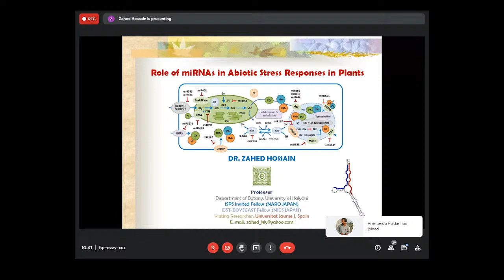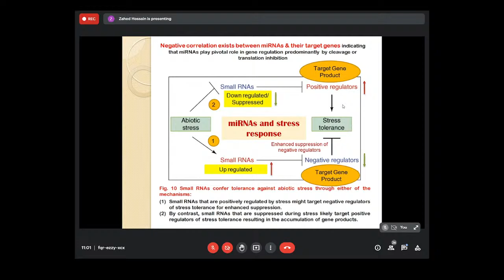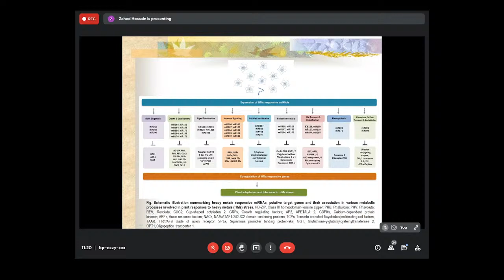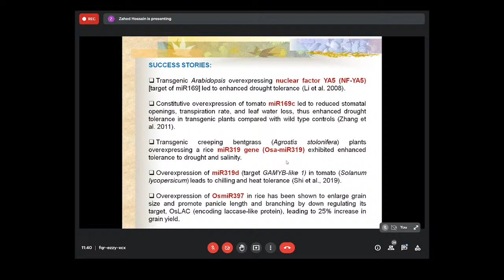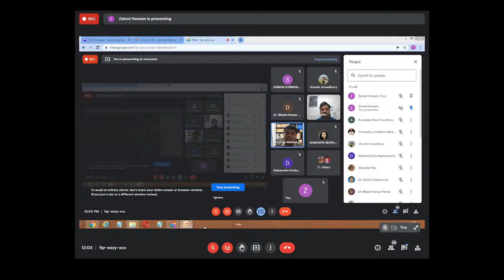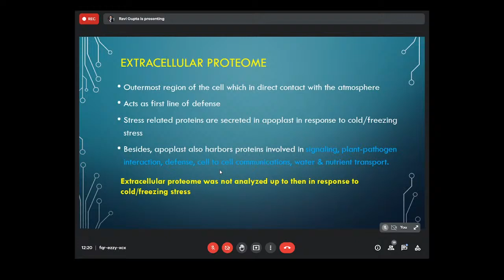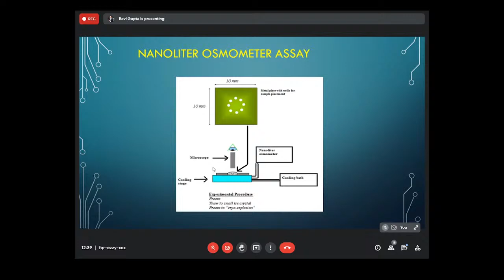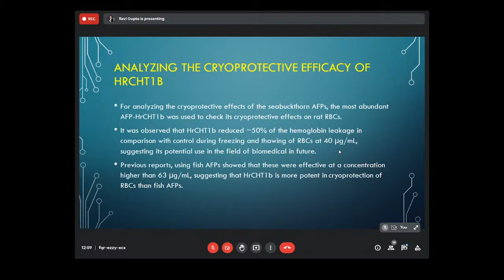PLANT RESPONSES TO ABIOTIC STRESS